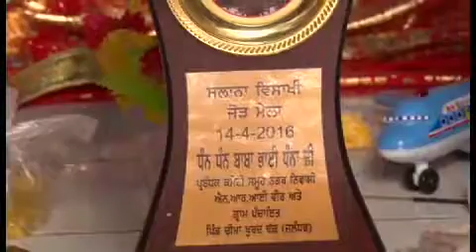BAISAKHI MELA CHEEMA KHURD 2016 PART 15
Swea Studio Apra Mela Cheema khurd 2016